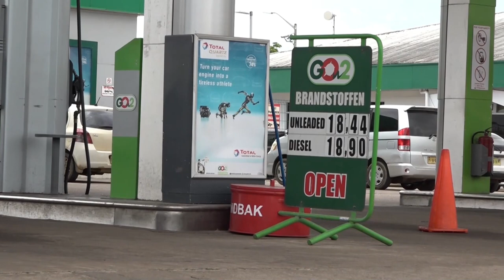14 02 2022 Regering gaat geen brandstof meer subsidiëren